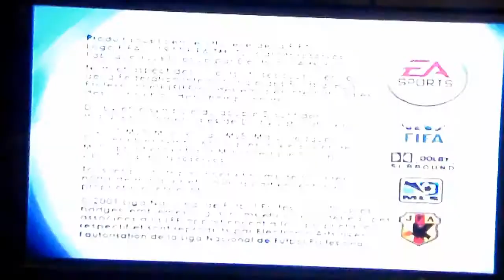Le duel n° 7 : Fifa 2002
INFORMATION IMPORTANTE SUR LA VIDEO :
Il s'agit d'un versus entre le Joueur 1 (YO11YO) et le Joueur 2 (DARK SOSO), a vous de miser en commentaire sur votre candidat favoris pour chaque duel (avant de commencer a visionner l'épreuve bien sur sinon aucun intérêt pour vous)